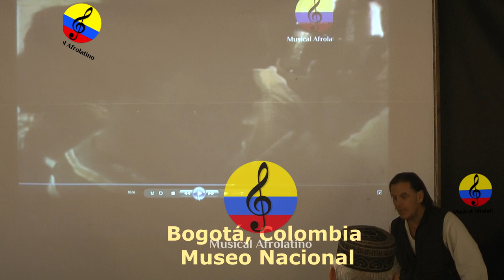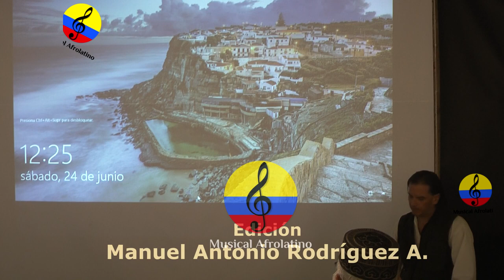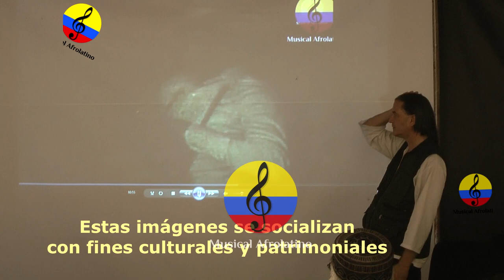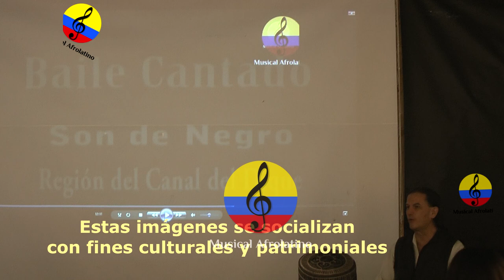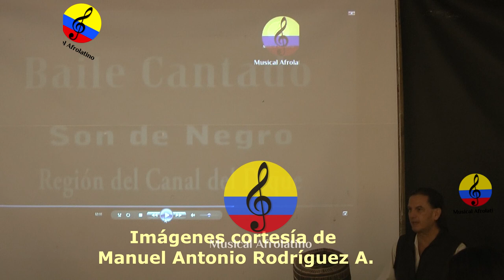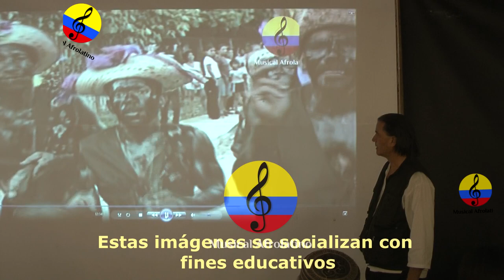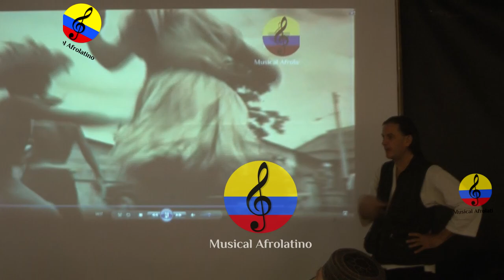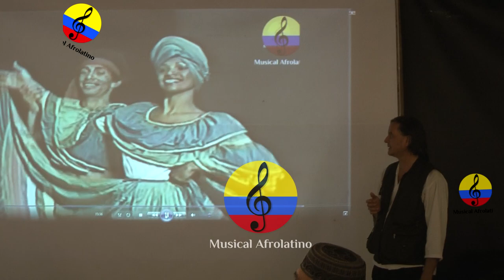Conferencia: música, danza y tradición oral en el Caribe Colombiano, VI parte, Bogotá, 2023